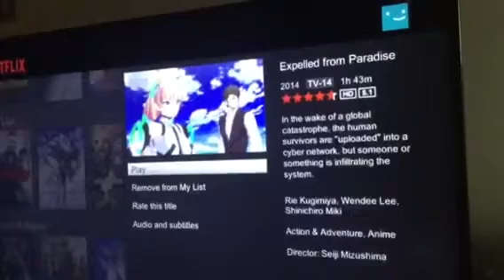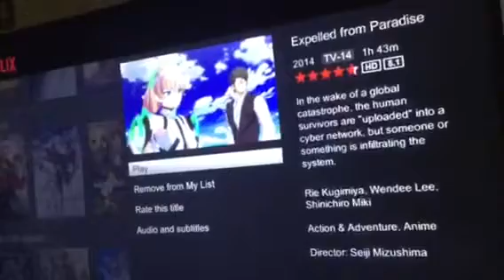Conscious movies to watch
This is a good one it's a cartoon but A must-see